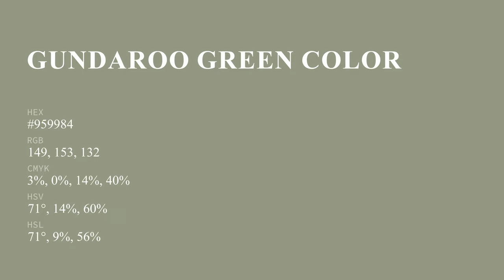Gundaroo Green color #959984 hex color - Green color - Cool color 959984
What color is Gundaroo Green ? #959984 hex color - Green color - Cool color 959984

Hex #959984 Color Code is also known as Gundaroo Green color.